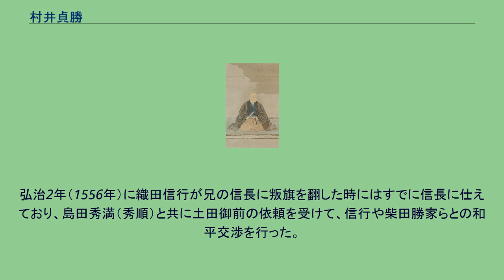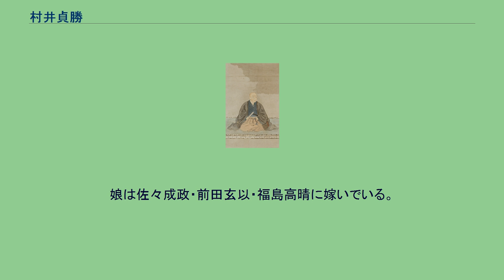村井貞勝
村井 貞勝（むらい さだかつ）は、戦国時代から安土桃山時代にかけての武将。
織田氏の家臣。
織田政権下の京都所司代。
通称は吉兵衛。
出家して春長軒と号す。
官位は民部少輔、長門守。
『太閤記』に拠れば、出身は近江国。
生まれた年は不詳だが、永正17年（1520年）頃かそれ以前だと考えられる。
行政手腕に長けていたため、織田信長から厚い信任を受けて、早期より重用される。
弘治2年（1556年）に織田信行が兄の信長に叛旗を翻した時にはすでに信長に仕えており、島田秀満（秀順）と共に土田御前の依頼を受けて、信行や柴田勝家らとの和平交渉を行った。
信長が足利義昭と共に上洛した際も同行し、明院良政・佐久間信盛・木下秀吉・丹羽長秀らの諸将と共に京に残留し、諸政務に当たっている。
西美濃三人衆降誘の際の人質受け取りや足利義昭の庇護、上洛後の二条城の造営、その他社寺との折衝など、織田家の政務を担う。
朝山日乗と共に京都御所の修築も担当している。
足利義昭を追放した信長が京都を完全支配下に置いた後、天正元年（1573年）7月、信長より京都所司代（天下所司代）に任ぜられる。
松井友閑・武井夕庵・明智光秀・塙直政らの信長の行政官僚側近らと共に、京都の治安維持や朝廷・貴族・各寺社との交渉、御所の修復、使者の接待、信長の京都馬揃えの準備など、およそ信長支配体制下における、京都に関する行政の全てを任されている。
天正3年（1575年）4月、信長は困窮した公家を救うため、公家の旧領を返還させる徳政令を発する。
貞勝は丹羽長秀とともに、土地や文書の調査や係争を担当した。
7月、信長に官位昇進の勅諚が出されるが、信長はこれを固辞、代わりに家臣団への叙任を願い出て勅許された。
7月23日、貞勝は朝廷との繋がりも考慮されて正六位下・長門守に叙任される。
10月19日には伊達輝宗の使者を接待した。
天正4年（1576年）4月、信長は足利義昭が使っていた二条御所とは別に、二条晴良の屋敷に新邸を築くことを決め、貞勝に普請を命じた。
のちにこの新邸は、「二条御新造」「二条新御所」と呼ばれた。
天正5年（1578年）3月上旬、御所の修理が終わったため、貞勝は京都の町人に御所の築地塀の修復に協力するよう命じ、人数をいくつかの班に分けて作業を競わせた。
築地塀の上では町人たちの歌や踊りが披露され、見物客が殺到し、周辺は大変な賑わいを見せた。
あまりの賑わいに正親町天皇や貴族らも見物した。
その賑わいの中で競い合わせて進めた修復工事は、瞬く間に完成したという。
天正8年（1580年）2月26日、信長は京都での居住場所を本能寺に移すことに決め、貞勝に普請を命じた。
天正9年（1581年）、出家して村井春長軒と号し、家督を子の貞成に譲っている。
天正10年（1582年）5月、貞勝は朝廷から「信長を太政大臣・関白・征夷大将軍のいずれかに任じたい」という意向を伝えられたが、これは貞勝の方から言い出したという説がある（三職推任問題を参照）。
6月2日、本能寺の変では本能寺向かいの自邸にいたが、信長の嫡男・織田信忠の宿所の妙覚寺に駆け込んだ。
信忠に二条新御所への移動を提言し、同じく駆けつけた他の織田家臣らとともに、二条新御所に立て籠もって明智軍に抗戦したが、信忠とともに討死した。
また、子の貞成・清次も同所で討死している。
京都市の大雲院には、頭を丸めた老人という体の貞勝の肖像画が残っている。
娘は佐々成政・前田玄以・福島高晴に嫁いでいる。